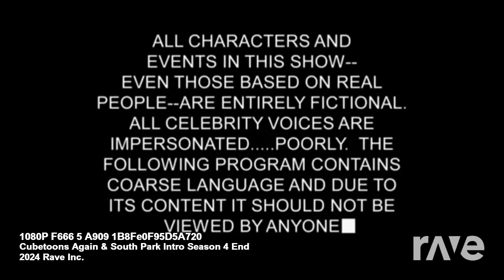b7f5566c 45fd 4b12 8ada dcea5e9251b6720